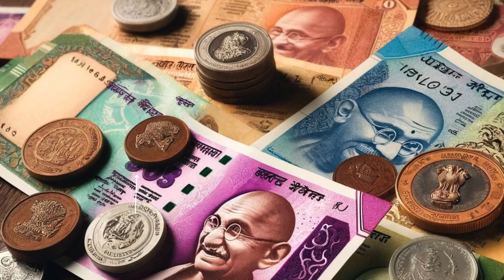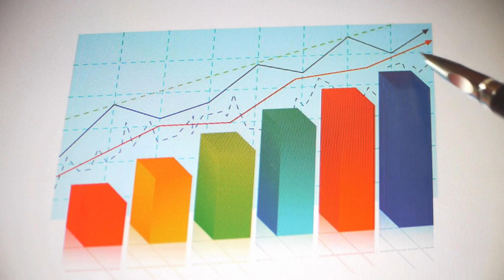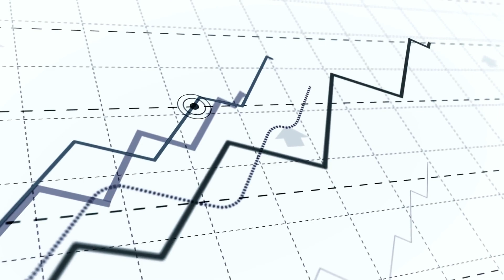Spices Powder | Finance Mastery (2) | English | Best Business Idea 2024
Best Results In Easy Steps | Earn Money In Lakhs | Business Proposal in India | This guide offers step-by-step strategies for Spices Powder in English, covering Finance Earning essentials. Transform your approach, boost profits, and achieve your goals with our expert insights. Start now and see the difference!